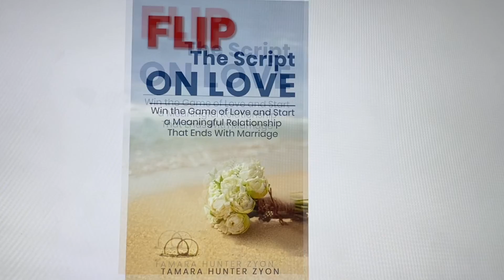ESTP ESFP Mbti PERSONALITY